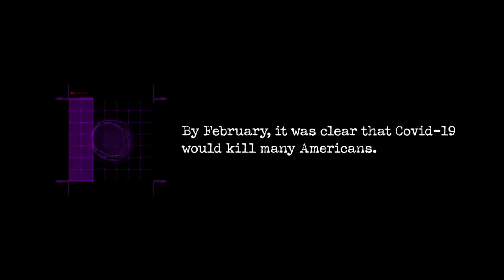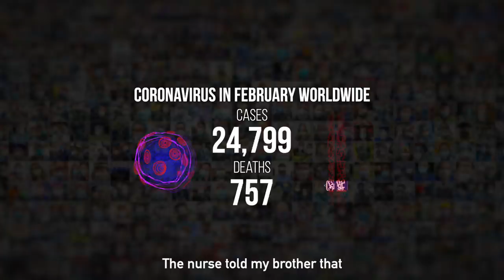"29 Days: America's Lost Month" -- Remedy PAC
By February, it was clear that COVID-19 would kill many Americans.
It was clear to everyone - except Donald Trump.
We've lost 90,000 lives to Trump's incompetence.
They can't vote. Will you?